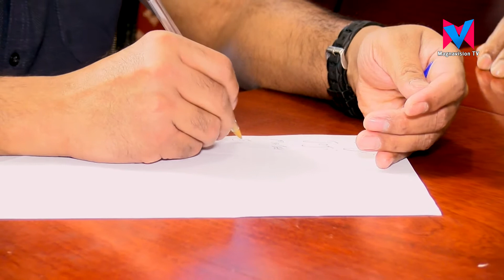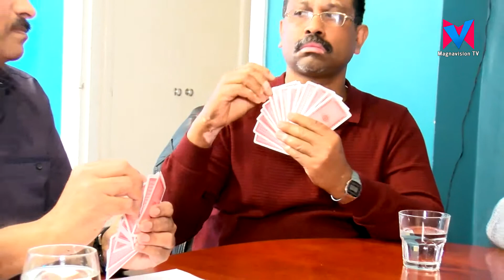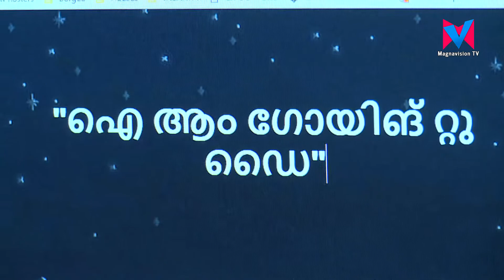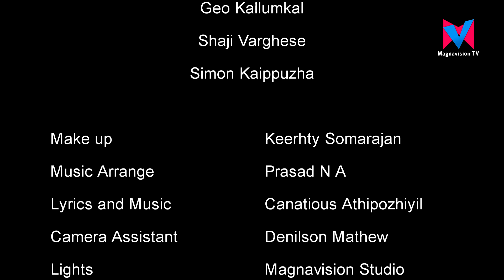അടിപൊളി കോമഡി Fish and Chips- Ep1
A Comedy series by Canatious Athipozhiyil